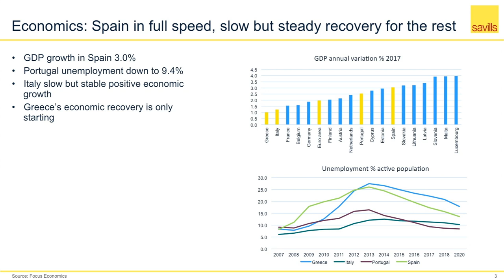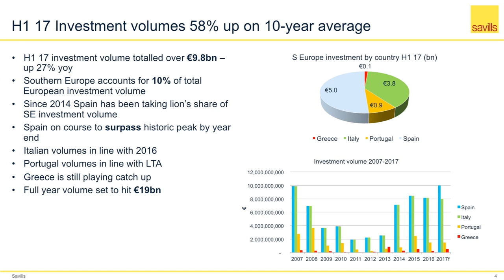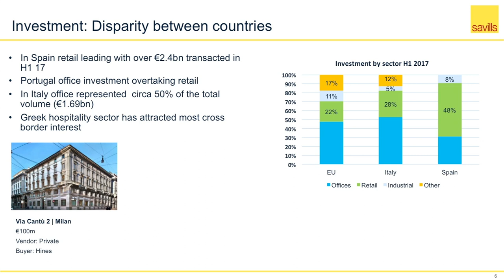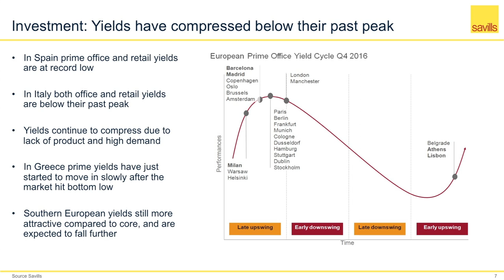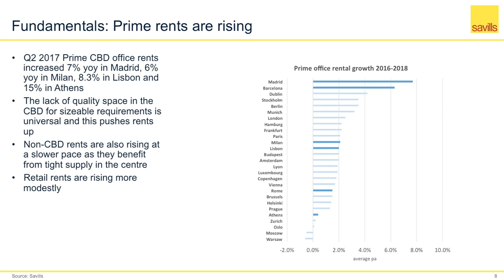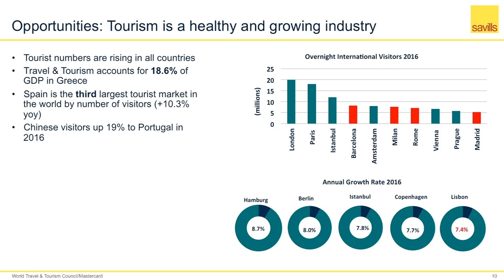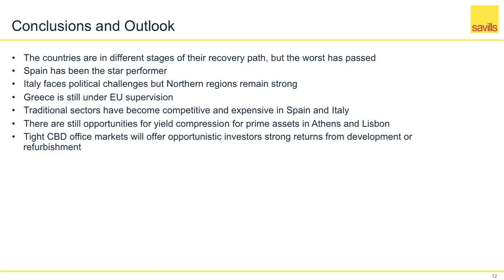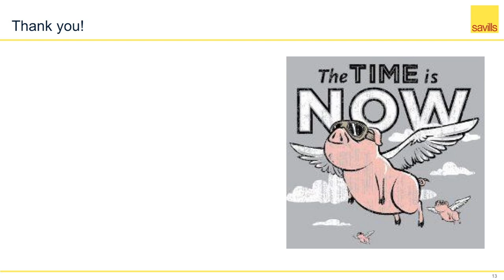Southern Europe Keynote: Alice Marwick, Associate, European Research, Savills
Keynote address by Alice Marwick, Associate, European Research, Savills on the current trends in the different sectors of the Southern European real estate market.
Filmed at the PropertyEU Southern Europe Investment Briefing, london, Sept 2017 by PropertyTV.